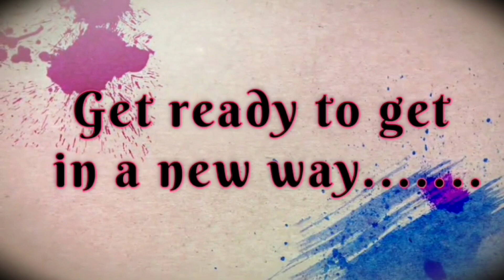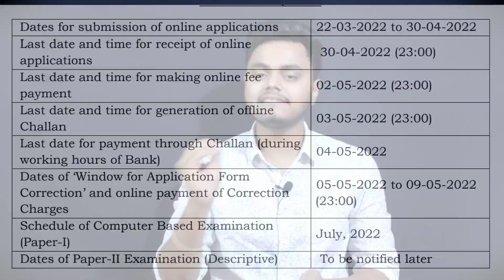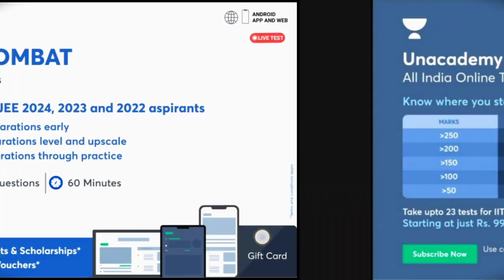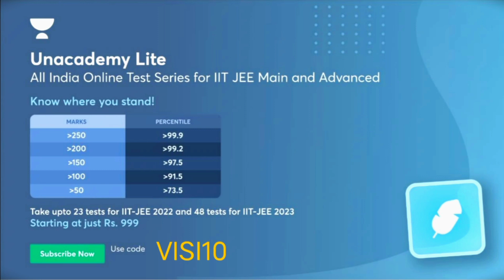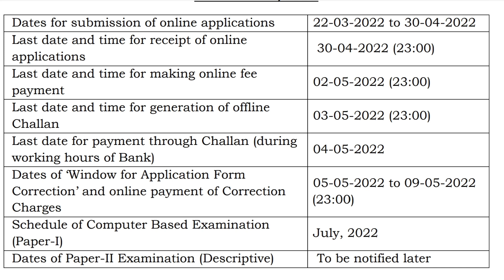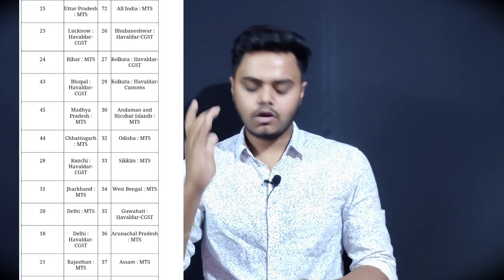Central Government Job Notification | All 10+2 Candidates Eligible | Official Notification Details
engineering exam
army engineering
army engineering college
army engineering college entrance exam
naval engineering
naval engineering college
indian navy engineer salary
indian navy engineering recruitment 2022
other engineering entrance exam
other than engineering after 12th
other exams like jee main
exams other than jee mains
exams other than jee
important exams other than jee mains
navy engineering jobs
navy engineering exam
top engineering colleges other than iit and nit